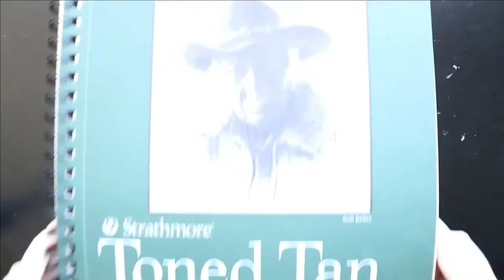Drawing a Buffalo from Yellowstone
A few weeks ago I went to Yellowstone with my best friend and my dad. While we were there we enjoyed many sights, including small herds of buffalo. I was fortunate to have gotten many beautiful photos and decided I would make a drawing from them.

This is my first time making a time-lapse of a drawing so I'm working on a better way to film them in the future. Also, I meant to edit the end differently, but the edited file took three hours to render, so it's good enough haha.